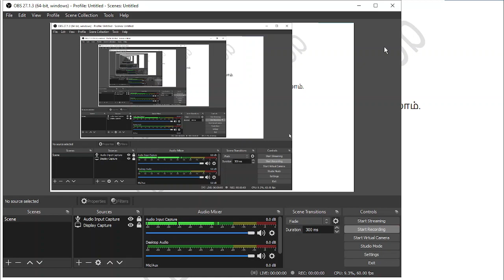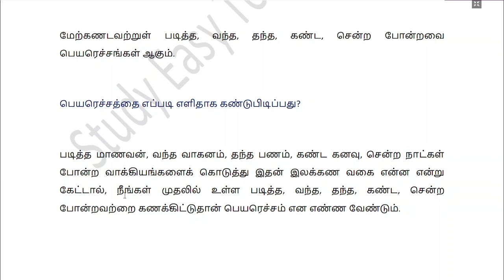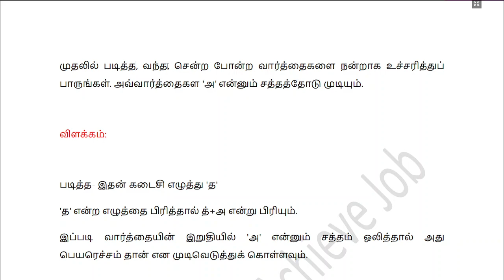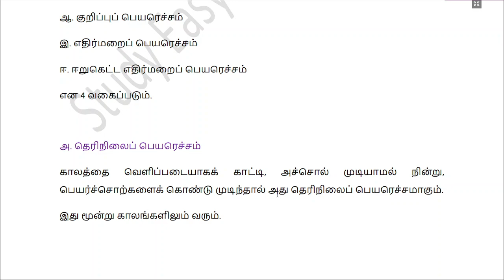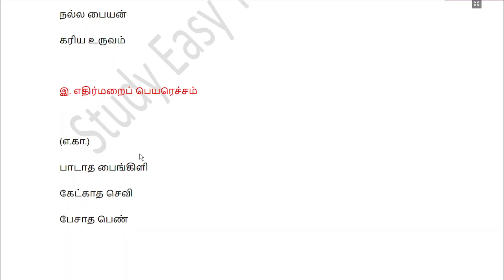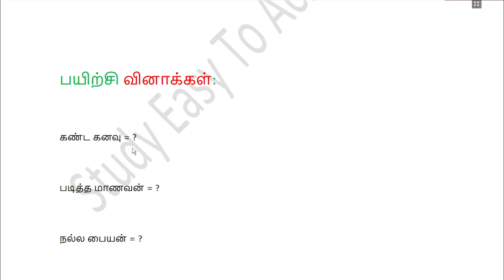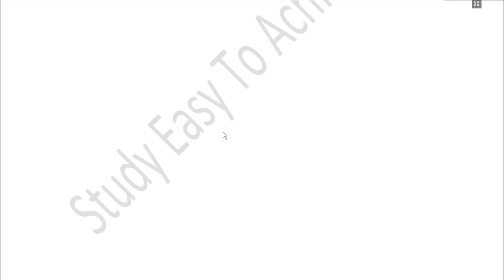இலக்கண குறிப்பு - பெயரெச்சம் | தெரிநிலை | எதிர்மறை | ஈறுகெட்ட எதிர்மறைப் பெயரெச்சம்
இலக்கண குறிப்பு

பெயரெச்சம்

ஒரு வினைச்சொல்லானது பெயர்ச்சொல்லைக் கொண்டு முடியுமாயின் அது பெயரெச்சம் ஆகும்.

(எ.கா)
படித்த மாணவன்
வந்த வாகனம்
தந்த பணம்
கண்ட கனவு
சென்ற நாட்கள்

மேற்கணடவற்றுள் படித்த, வந்த, தந்த, கண்ட, சென்ற போன்றவை பெயரெச்சங்கள் ஆகும்.

பெயரெச்சத்தை எப்படி எளிதாக கண்டுபிடிப்பது?

படித்த மாணவன், வந்த வாகனம், தந்த பணம், கண்ட கனவு, சென்ற நாட்கள் போன்ற வாக்கியங்களைக் கொடுத்து இதன் இலக்கண வகை என்ன என்று கேட்டால், நீங்கள் முதலில் உள்ள படித்த, வந்த, தந்த, கண்ட, சென்ற போன்றவற்றை கணக்கிட்டுதான் பெயரெச்சம் என எண்ண வேண்டும்.

முதலில் படித்த, வந்த, சென்ற போன்ற வார்த்தைகளை நன்றாக உச்சரித்துப் பாருங்கள். அவ்வார்த்தைகள 'அ' என்னும் சத்தத்தோடு முடியும்.

விளக்கம்:

படித்த- இதன் கடைசி எழுத்து 'த'
'த' என்ற எழுத்தை பிரித்தால் த்+அ என்று பிரியும்.
இப்படி வார்த்தையின் இறுதியில் 'அ' என்னும் சத்தம் ஒலித்தால் அது பெயரெச்சம் தான் என முடிவெடுத்துக் கொள்ளவும்.

பெயரெச்சத்தின் வகைகள்:

அ. தெரிநிலைப் பெயரெச்சம்
ஆ. குறிப்புப் பெயரெச்சம்
இ. எதிர்மறைப் பெயரெச்சம்
ஈ. ஈறுகெட்ட எதிர்மறைப் பெயரெச்சம்
என 4 வகைப்படும்.

அ. தெரிநிலைப் பெயரெச்சம்
காலத்தை வெளிப்படையாகக் காட்டி, அச்சொல் முடியாமல் நின்று, பெயர்ச்சொற்களைக் கொண்டு முடிந்தால் அது தெரிநிலைப் பெயரெச்சமாகும்.
இது மூன்று காலங்களிலும் வரும்.

(எ.கா)
படித்த மாணவன்
படிக்கின்ற மாணவன்
படிக்கும் மாணவன்

ஆ. குறிப்புப் பெயரெச்சம்
காலத்தை வெளிப்படையாகக் காட்டாமல், ஒரு செயலை உணர்த்தாமல், பண்பினை மட்டும் உணர்த்தி பெயர்ச்சொல்லாக முடிந்தால் அதுவே குறிப்பு பெயரெச்சம் எனப்படுகிறது.

(எ.கா)
நல்ல பையன்
கரிய உருவம்

இ. எதிர்மறைப் பெயரெச்சம்

(எ.கா.) பாடாத பைங்கிளி
கேட்காத செவி
பேசாத பெண்

இந்த சொற்களை வாசித்தாலே எதிர்மறை என எளிதாக அறியலாம்.

ஈற்றெழுத்து கெட்டுவரும் எதிர்மறைப் பெயரெச்சம் ஈறுகெட்ட எதிர்மறைப் பெயரெச்சமாகும். "ஆ" எனும் விகுதியில் முடியும்.

(எ.கா.)
பாடா(ட்+ஆ) பைங்கிளி
பொய்யா மொழி
வாடா மலர்
பேசா வாய்
சிந்தா மணி
மாறா அன்பு
செல்லா காசு
தேரா மன்னா